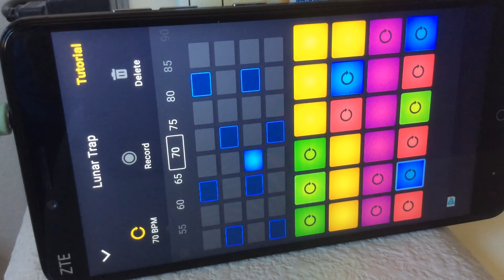DON’T KNOW PART II (Extended)